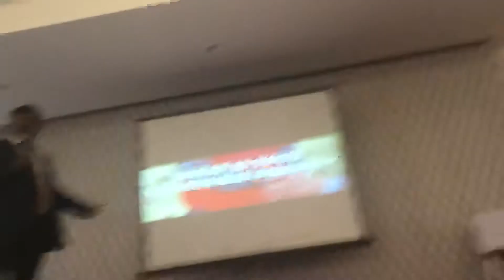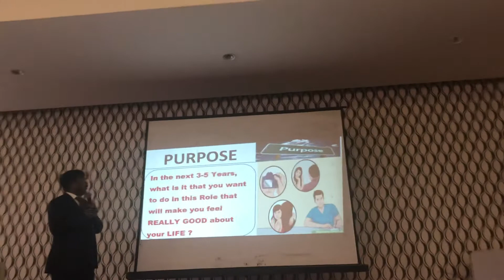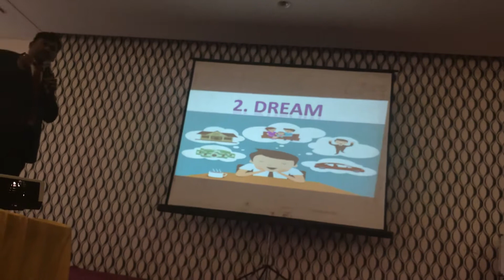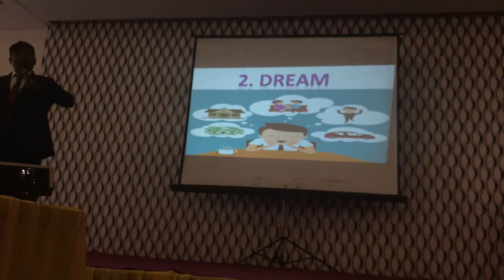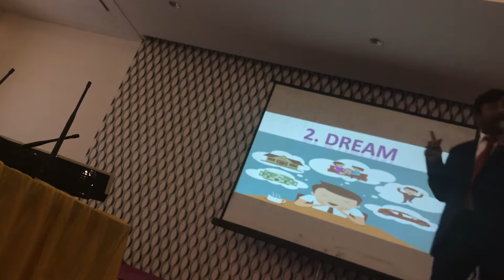27 June 2018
Purpose very very most important